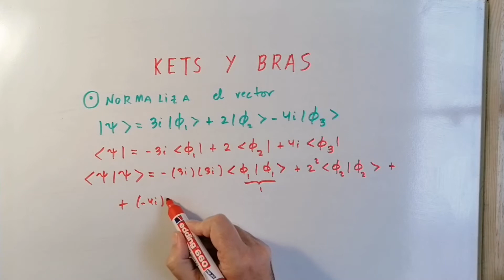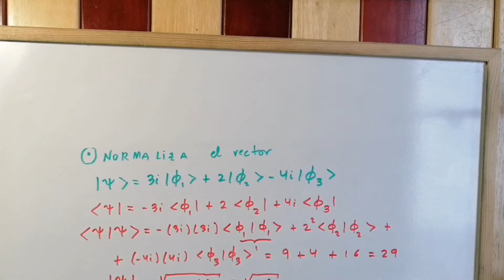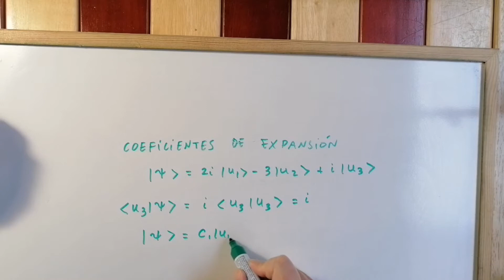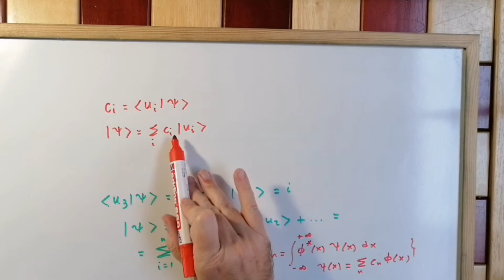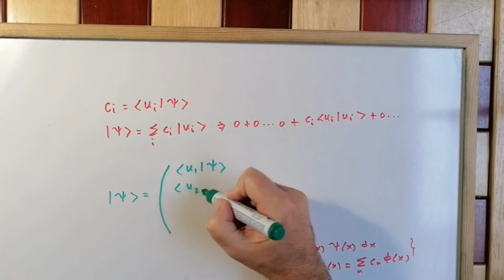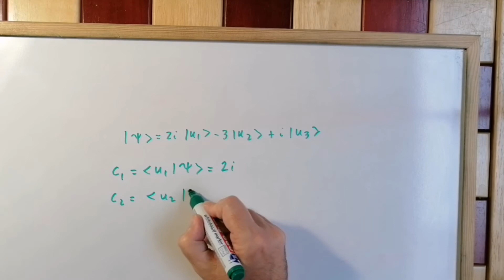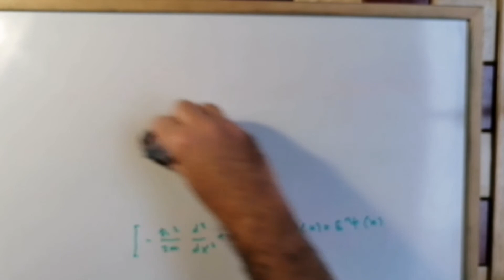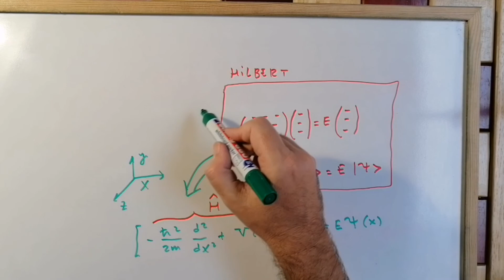KETS Y BRAS EN MECÁNICA CUÁNTICA [SE ENTIENDE BIEN] [KETS AND BRAS] [QUANTUM MECHANICS] ✅ -5.44 💡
Explicamos ejemplos numéricos con kets y bras y álgebras de Dirac.